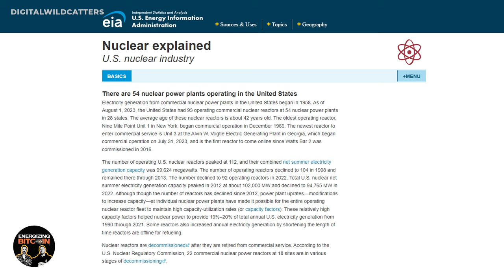How TeraWulf uses Nuclear Power to Mine Bitcoin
Nuclear Plants and Bitcoin Mining: Advantages and disadvantages
Importance of transmission and energy education
Sean Farrell's transition from Siemens to Bitcoin Mining
Overview of Terawulf and its expansion